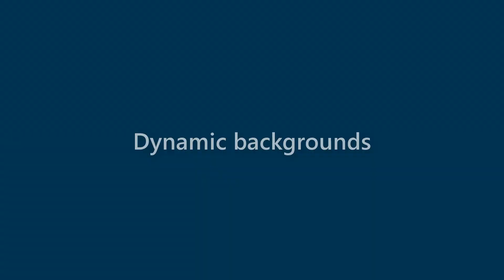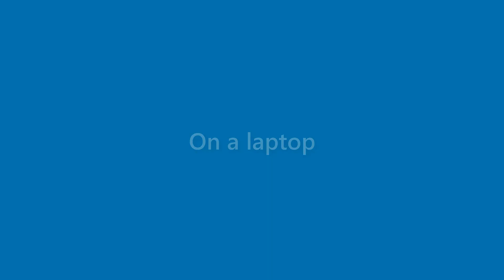Margie Macdonald - appearance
Name Look - Margie Macdonald - appearance. In this video we present "Margie Macdonald" name look and feel in various scenarios.
This video will cover:
How does "Margie Macdonald" look as a personal letterhead?
How does "Margie Macdonald" look on a business card?
How does "Margie Macdonald" look on a computer/laptop screen?
How does "Margie Macdonald" look with different background colors?
How does "Margie Macdonald" look with various fonts?